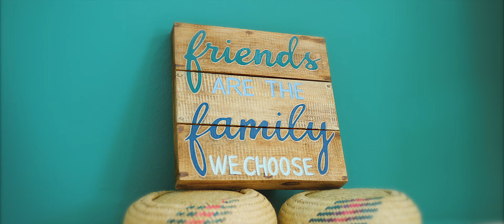Fé pa trap a toué - Groupe FEOGA Arsene Galais [[CLIP OFFICIEL]]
🔸Int : Groupe FEOGA Arsene Galais
🔸Titre : Fé pa trap a toué
🔸Réalisation : PERRIN Stéphane [FANODESIGN]

PERRIN Stéphane : 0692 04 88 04